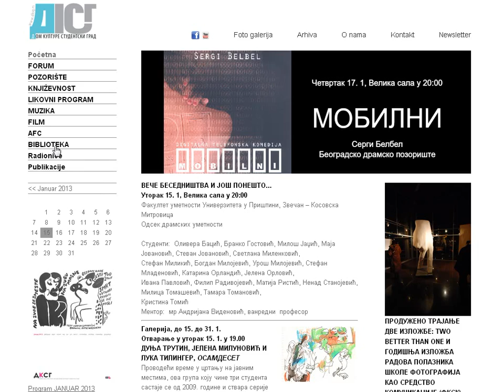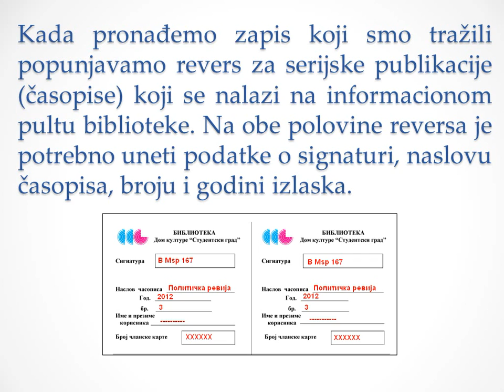COBISS pretraživanje časopisa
Kratko uputstvo o pretraživanju serijskih publikacija (časopisa, magazina i novina) Biblioteke Doma kulture "Studentski grad" pomoću elektronskog kataloga COBISS.